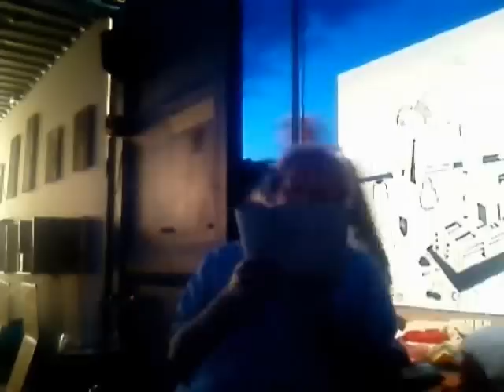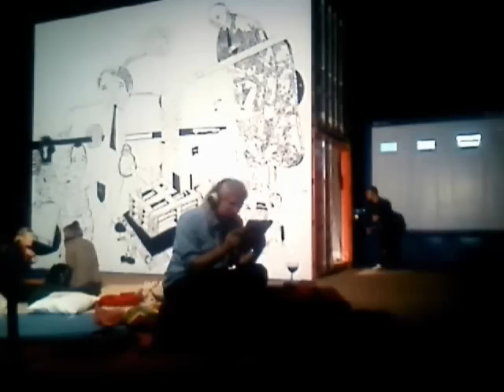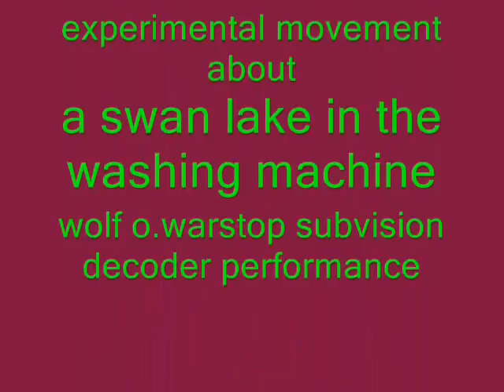subvision and a swan lake in the washing machine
SWAN Lake notes to the film

speed turning: forward 4times doubling. time machine reading from 60min down to 3min. light wonder changes. first draw.
back possible 3 times from 7 min, but the sound is more strange distorted than the original!
layer of danse de petites/first forward, then backward. overdub of 3 minutes part, when some unusual noise distorted the big timpani. as follows:
"I wanted to listen tchaikovski. You listen the washing machine, what happened? There is something else in the washing machine! Oh, I am thinking about the women in the washing from 1878 to 1880. They are looking up to the sky and pleading for a new invention, that they could have a machine
a subvision underground reading
experimental movement about
a swan lake in the washing machine
wolf o.warstop subvision decoder performance
in association to D.I.V.O. INSTITUTE
PRAGUE / Kolin for Mark and Sonja Divo-Vectomov
Radim Labuda, Petr Motycka
FLX.krungkuene.org -suisse-
LENNIE LEE, London
and many more, as well all visitors here in this film

the clear part of the 4 minutes performance reading cast out of a 60 minute part from artists diary.